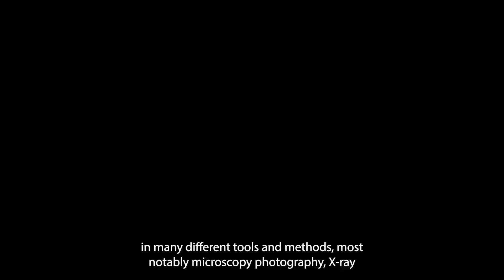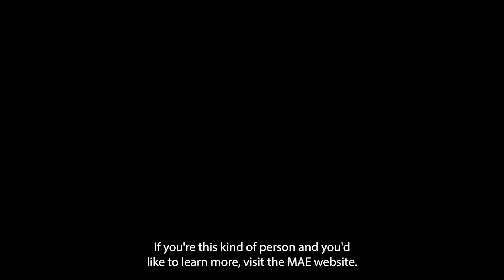Soft Matter Research Laboratory - Thomas E. Angelini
Dr. Angelini provides an overview of the research conducted by the Soft Matter Research Laboratory.